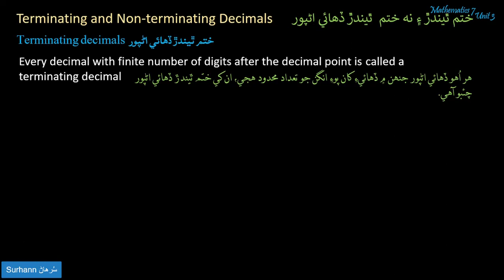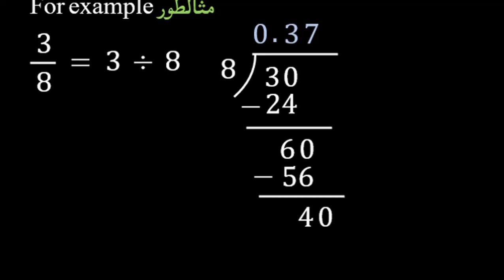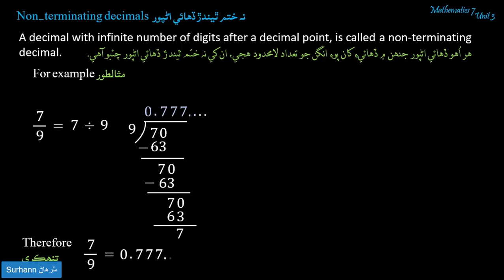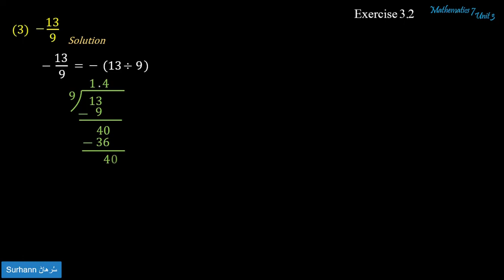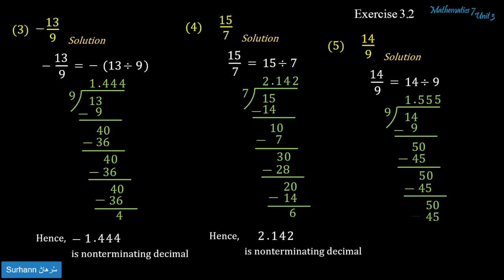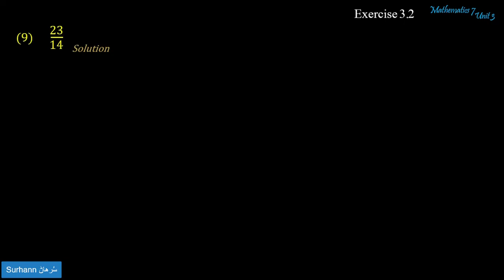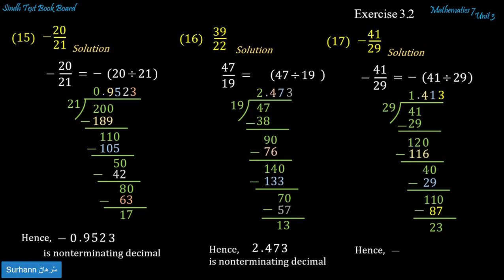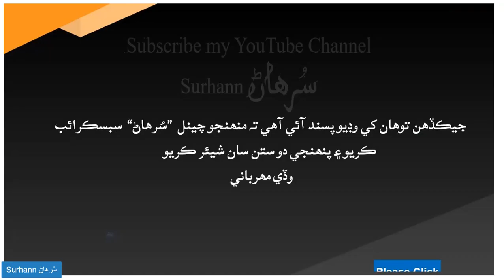Exercise 3.2 Maths class 7 terminating and non terminating decimals Sindh text book Question 1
Educational video for class 7 maths
sindh text book jamshoro